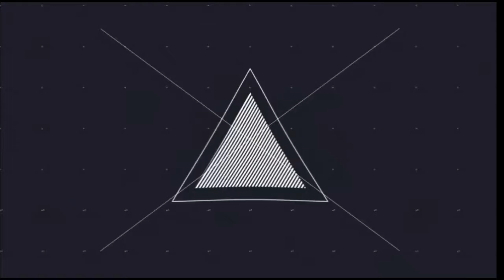Tomahawks Are My Best Friend | Cold War Melee Best Moments Part 2